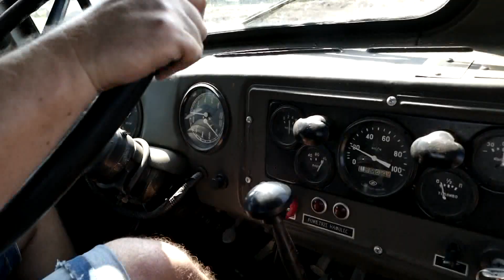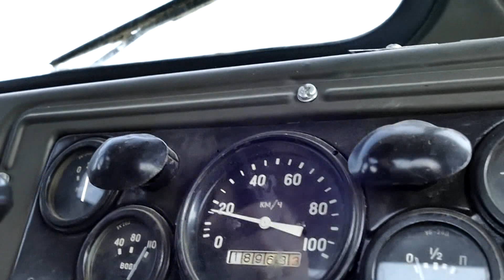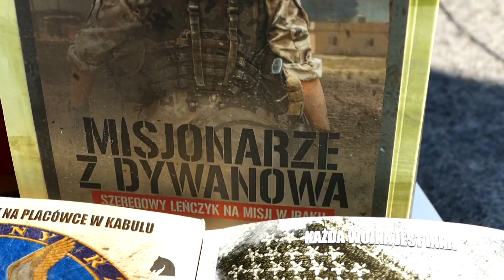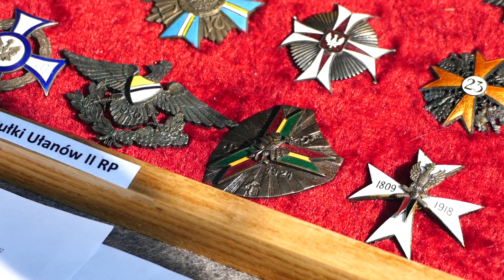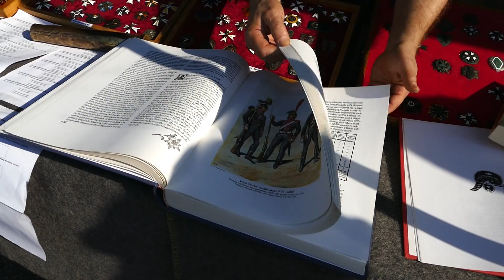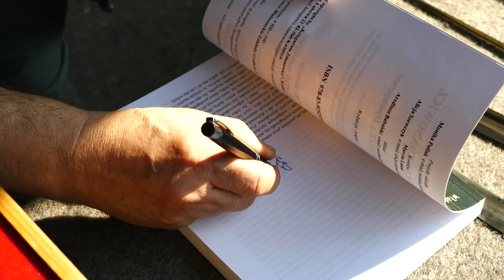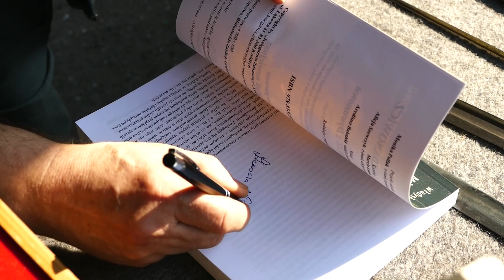Twardy, Ural i Wuzetka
Już po raz drugi Kwidzyńskie Stowarzyszenie Sportowo Kolekcjonerskie Gward, w rocznicę wybuchu II wojny światowej zaprosiło mieszkańców Kwidzyna na  piknik historyczno - militarny. Dzięki żołnierzom z  9 Braniewskiej  Brygady Kawalerii Pancernej i 20 Bartoszyckiej Brygady Zmechanizowanej mogliśmy podziwiać sprzęt wojska polskiego, w tym czołg PT 91 Twardy oraz efektowne pokazy dynamiczne, okraszone sporą dawką pirotechniki. Niebywałą radość mieszkańcom sprawiło też stowarzyszenie Gward, wożąc ich gąsienicowym pojazdem WZT 2 i ciężarówką Ural. Piknik był doskonałym dopełnieniem obchodów 80 rocznicy wybuchu II wojny światowej.